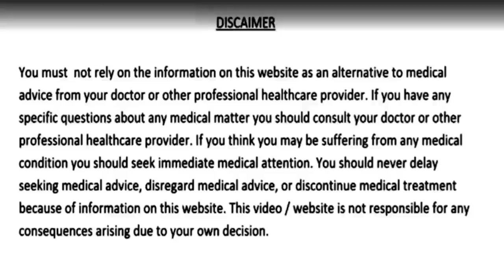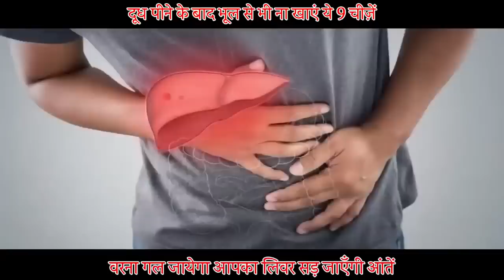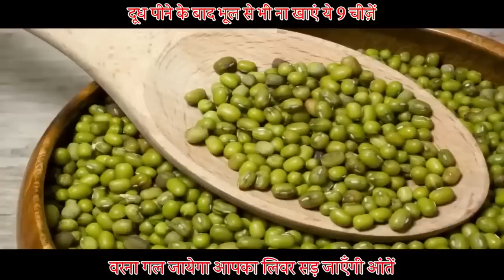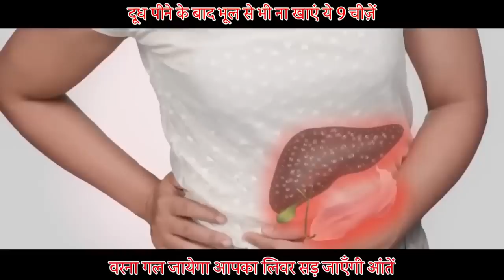दूध पीने के बाद भूल से भी ना खाएं ये 9 चीज़ें, वरना गल जायेगा आपका लिवर सड़ जाएँगी आंतें Milk Facts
दूध पीने के बाद भूल से भी ना खाएं ये 9 चीज़ें, वरना गल जायेगा आपका लिवर सड़ जाएँगी आपकी आंतें और जान भी जा सकती है जिंदगी भर पछताना पड़ेगा  // Never Eat These Things Right After Drink Milk